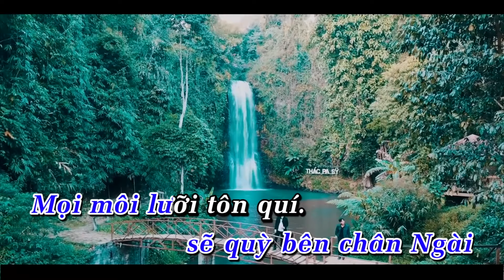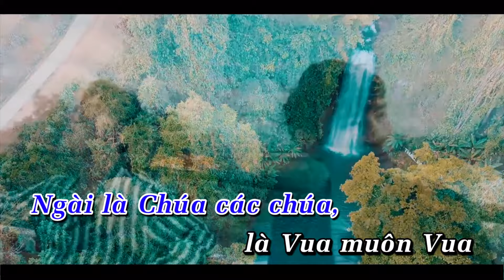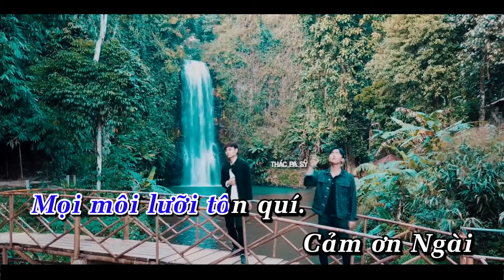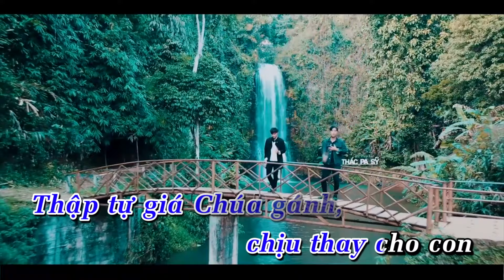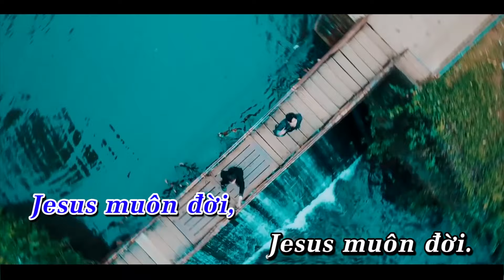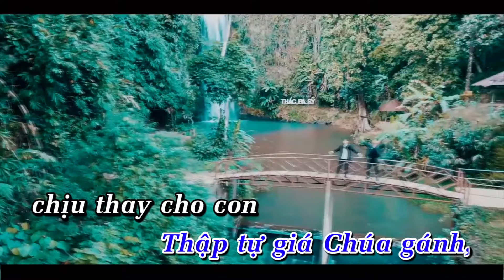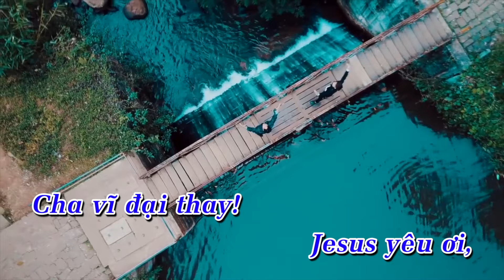Jesus Muôn Đời Karaoke Tone Nữ Bản Chuẩn - Isaac Thái